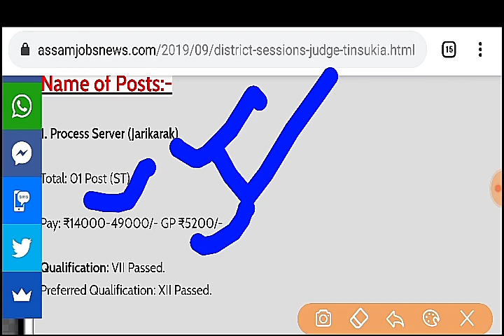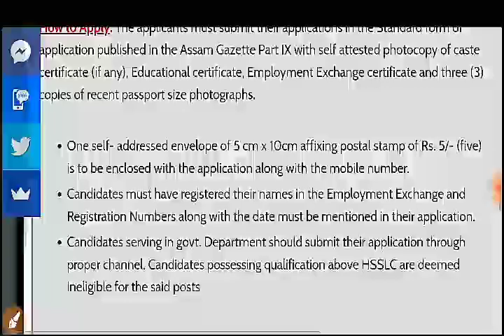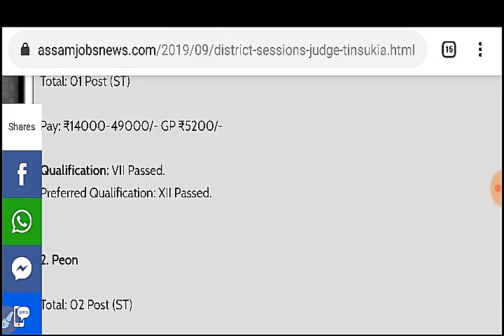অসম চৰকাৰৰ পিয়ন আৰু সহায়কৰ নতুন পদ মুকলি// যোগ্যতা ৮ পাছ কৰিলেই হ'ব// Tinsukia Judicial Jobs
tinsukia district judicial post,
peon and jarikarak post in tinsukia district,